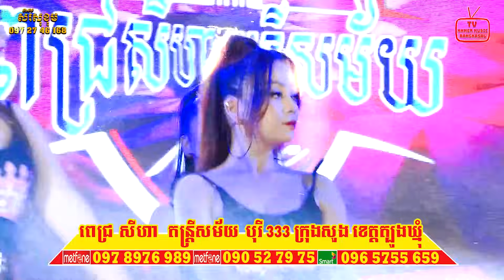ផ្លូវចូលបេះដូងអូន | ចង់ឃើញអូនរាំគ្រលែង | តាប៉ែតែសប្បាយ | JIP JIP | អូនៗរាំកក្រើក តន្ត្រី ពេជ្រ សីហា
ផ្លូវចូលបេះដូងអូន | ចង់ឃើញអូនរាំគ្រលែង | តាប៉ែតែសប្បាយ | JIP JIP | អូនៗរាំកក្រើកឆាកមែន តន្ត្រី ពេជ្រ សីហា
-សិរីសុខុមយើងខ្ញុំសូមអរគុណដល់បងប្អូនទាំងអស់គ្នាផងបាទ!
-សិរីសុខុម មានទទួល ថតរូប ថតវីដេអូ ថតផ្សាយបន្តផ្ទាល់ ក្នុងកម្មវិធីមង្គលការ បុណ្យ និងពិធីជប់លៀងផ្សេងៗ
-ទំនាក់ទំនងថតតាមរយះលេខ 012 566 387 / 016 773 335 / 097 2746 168
Hello every body lady and gentleman to watching my video orkes orkadong concert at the wedding party and birthday.Thank you all
-យើងខ្ញុំសូមអធ្យាស្រ័យចំពោះរាល់ការថតតន្ត្រីសម័យ ដែលសម្តែងតាមរោងការយកមកចែកជូនបងប្អូនមកទស្សនាបន្តរ សូមអរគុណ !
-We apologize for recording the wedding song to share with the audience.
-We will try our best to find good songs for the listeners thank you